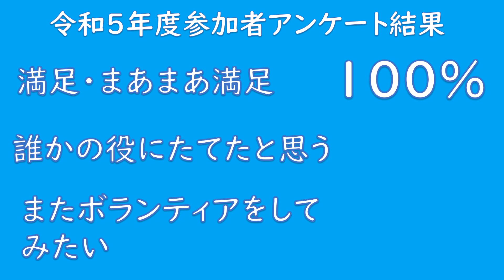夏休み、ちょこっとボランティアしてみませんか？【中学生対象】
南区のキッズクラブ・学童でボランティアをしませんか？？
【募集対象：横浜市在住・在学の中学生】
ボランティアの内容は、小学生と遊んだり、勉強を教えたり。
初めてでもご心配なく！オリエンテーションで丁寧に説明します。

横浜市南区こども家庭支援課　学校連携・こども担当